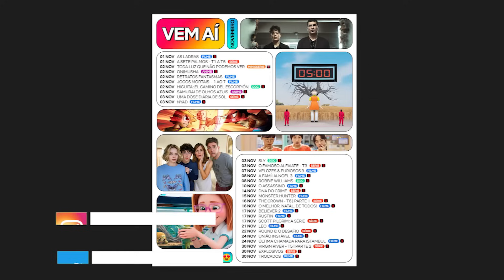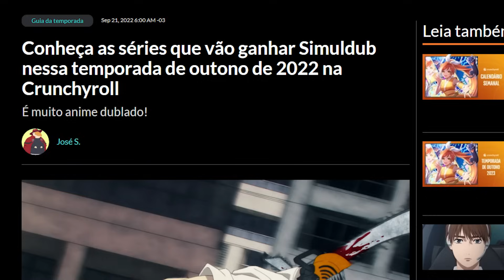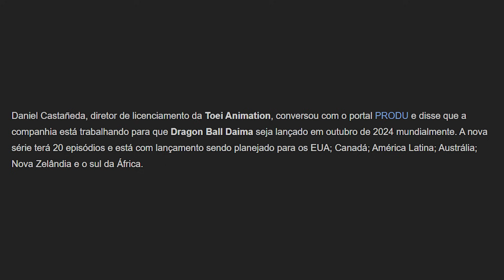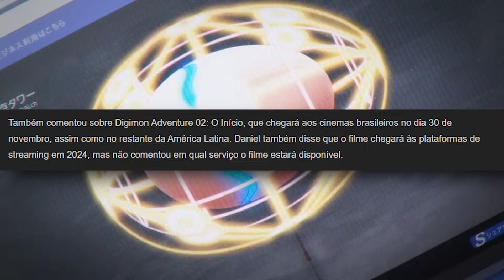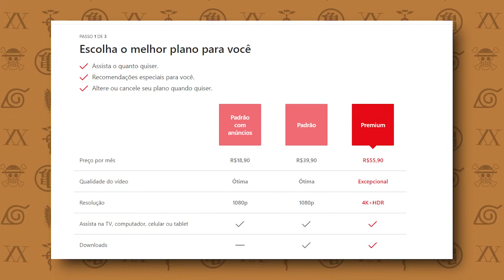TOEI CONFIRMA 516 EPISÓDIOS DE ONE PIECE DUBLADOS...MAS CADÊ SABÃODY???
Diretor da Toei Animation confirma que 516 episódios de One Piece já foram dublados...porém, não temos nenhuma data de estreia pra esses episódios.

Além disos, filmes chegam na Amazon Prime video e muito mais